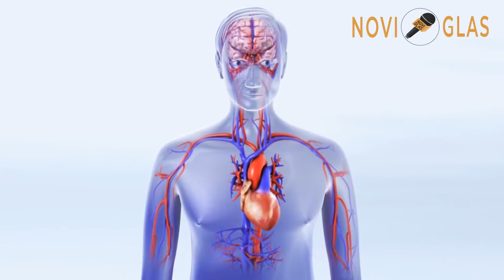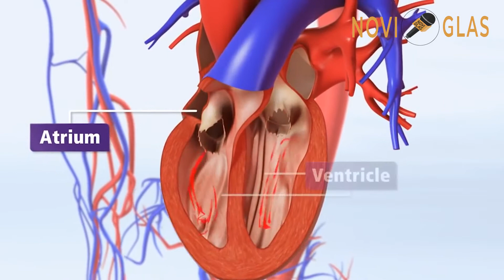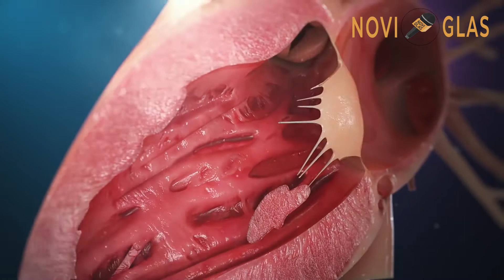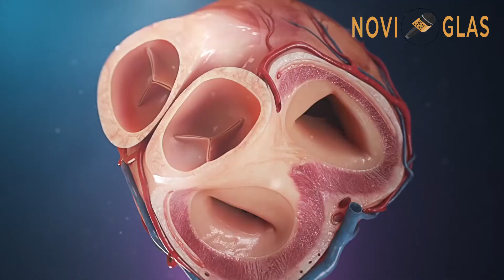Novi Glas #4 : Vikend priča - Dr Dragan Unčanin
Vikend priča - Dr Dragan Unčanin, šef Odjeljenja za poremećaje srčanog ritma na UKC RS